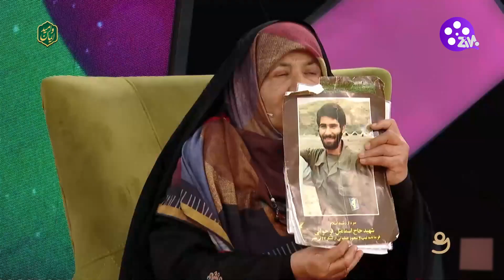برنامه طنز سیدخندان - هجدهم خرداد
برنامه طنز سیدخندان -۱۸ خرداد

 برنامه طنز سیدخندان با اجرای محمدرضا شهبازی پنجشنبه و جمعه هر هفته پخش می شود.
این برنامه کمدی شامل آیتم‌های طنز، مصاحبه و استنداپ کمدی است.